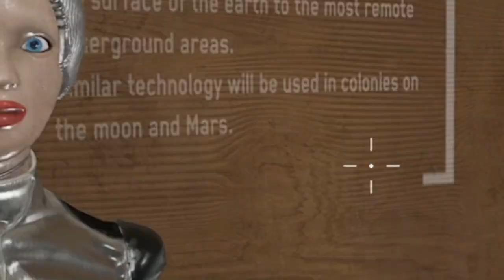Atomic Heart - Lets Play Episode 5 | Deadbolt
It's Finally Here!!! Atomic Heart is out! Watch as I create chaos in this Soviet utopia!